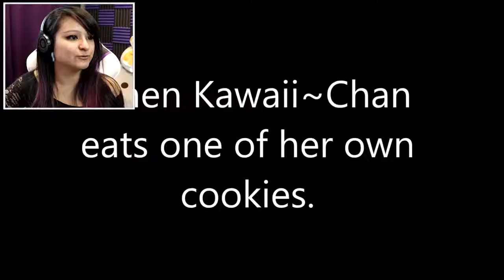THEY LOOK SO CUTE! | APHMAU REACTS TO MMDS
Today we take a look at a few fan MMD's!

★ Herminergirl_x:
★Trashvis:
★Allei 2511:
★CoolBlueWolf:

**Please note I went for peeps who were kind and respectful enough to give credit where credit was due.